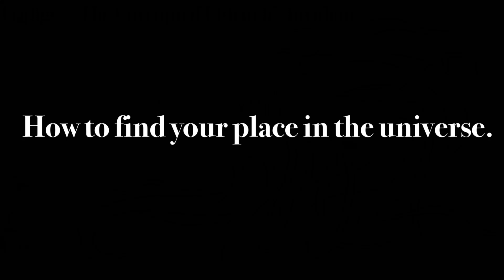Trollge: “The Corrupted Eldritch” Incident